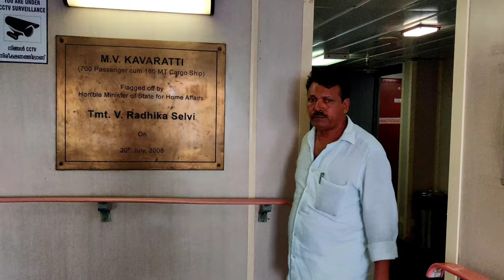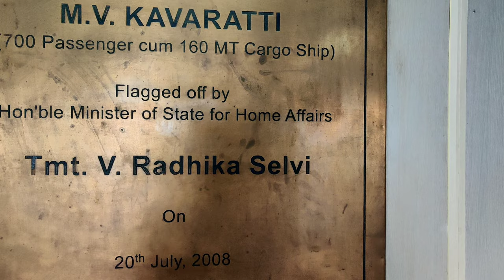Ep#6 Lakshwadeep Diaries,Kavarathy ship Travel From Agathy To Kochy.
This video is about our Ship experience from agathy to kochy